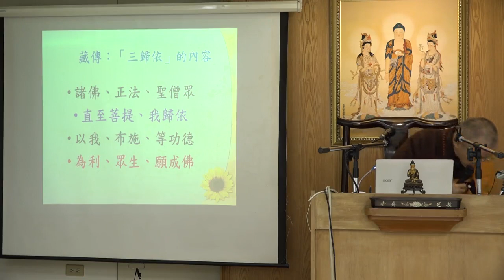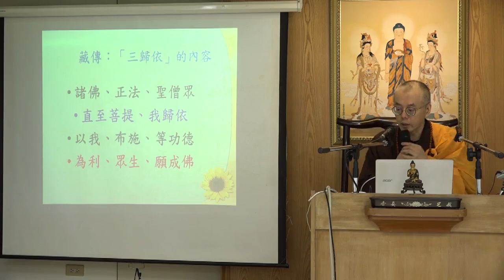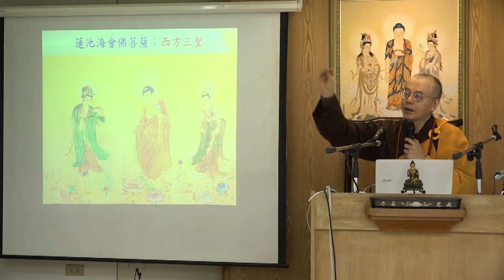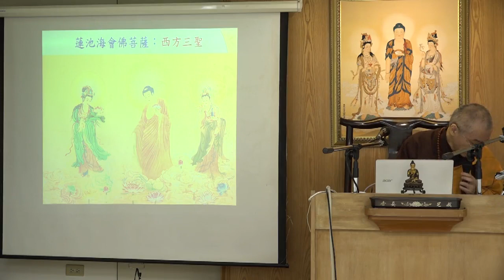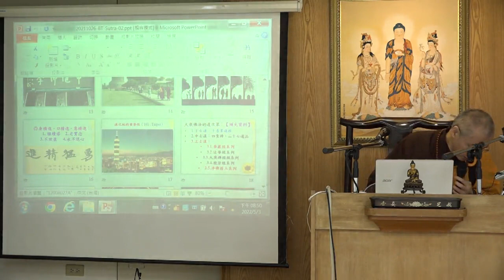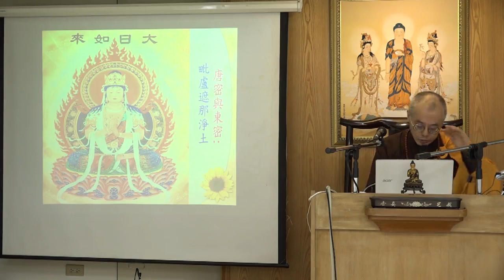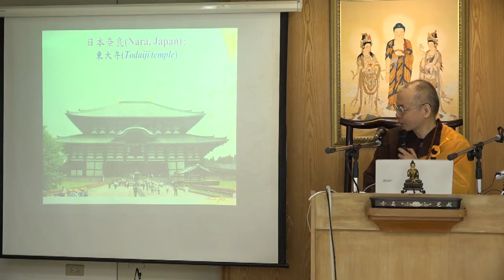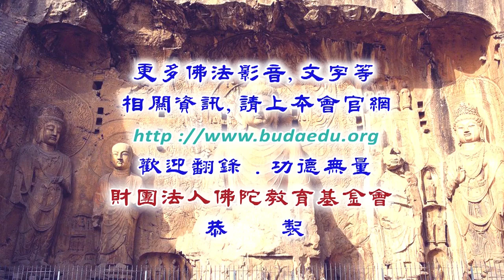華嚴念佛三昧論講記--第027集/心宏法師主講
華嚴念佛三昧論講記 (已圓滿-共40集)
佛學講座/法師宣講/淨土宗/
主講者：心宏法師
啟講日期：2021年04月13日
演講地點：本會地下室教室(一)

主講者簡介：心宏法師，1986 年台北市立師專畢業，1988年8月依止淨空老和尚出家，同年受三壇大戒。
1988~1993 年：專精學習大乘經論與西方淨土法門。1993~1994 年：曾任中壢圓光佛學院「大學部與高中部」的淨土宗教師。1994 年：曾任新竹福嚴佛學院教師。1994~1997 年：就讀於台北法鼓山中華佛學研究所。1998 年：法鼓山中華佛學研究所畢業，並提出碩士論文：《般舟三昧經的研究》。1995~1998 年：曾任新竹獅頭山元光寺住持（三年）。1998~1999 年：英國布里斯托（Bristol）大學佛學碩士。碩士論文：《黃教廣論、止觀章與白教大手印的比較》（用英文撰寫）。2000~2002 年：紐西蘭坎培拉（Canterbury）大學佛學碩士。論文：《大乘定中見佛的研究：以般舟三昧經為中心》（用英文撰寫）。
2002年5月起於台北佛陀教育基金會，宣講寂天菩薩的《入菩薩行論》、藕益大師的《金剛經破空論》、《十地經論》及其他經論。2004年起為桑耶精舍住持。